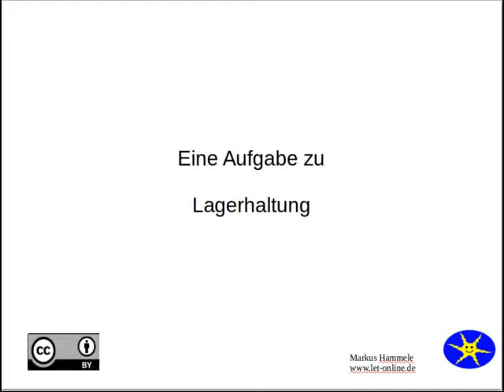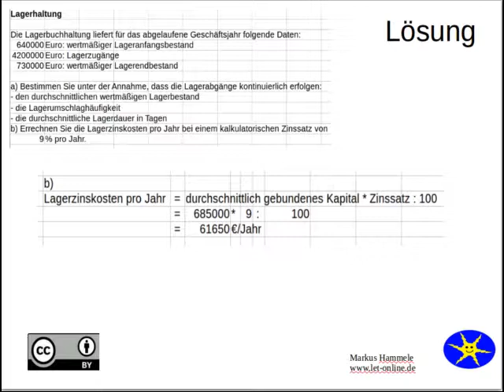Lagerhaltung1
Eine Aufgabe zum Thema Lagerhaltung